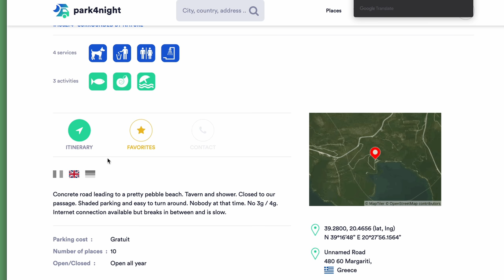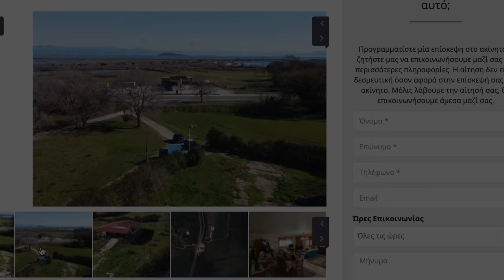"We Found a Hidden Gem!": S01E14 | Campervan life in Greece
We are traveling through Europe living in our campervan. We do some property hunting along the mediteranean coastline.

In this episode we do wild camping in Agio Gianakkis, Greece, wild camping in Preveza, Greece, spent one night in Desimi camping Maura in the island Lefkada, Greece and for the second time this trip we have a Huh? Again? Impossible! encounter.

We are Jacob and Maggie. We are an old couple traveling. We escaped the ratrace, quit our jobs, sold our house and now live in our campervan, our Birdhouse. We are hunting for a property for homesteading in Southern Europe, exploring the coastline, searching for a new life, a slow life, a quiet life. We want to reduce our carbon footprint. We document our search, our explorations and adventures and our vanlife as vanlife diaries.  We like the small life and are in search of quiet, beauty and serenity. We love hiking, biking, nature, healthy food and a healthy lifestyle and we enjoy the company of friendly people.

Location 030: Agio Gianakkis Beach.  Epirus, Greece..
Location 031: Preveza Beach. Ambracain Gulf, Greece.
Location 032: Camping Maura, Desimi, Island Lefkada, Greece.

“Living in a Birdhouse”. Themesong.  Written and performed by Jaap Wajer and Machteld van Duyn.

“We do not know where we’re going”. Ballad.  Written and performed by Jaap Wajer and Machteld van Duyn.

“Drone, up”.   Written and performed by Jaap Wajer and Machteld van Duyn.

“Firefly”. Song.  Written and performed by Jaap Wajer and Machteld van Duyn.

00:00-  Leader.
00:20 - underway to Agio Gianakkis.
00:41 - Wrong turn again?
01:02 - Arrival at Agio Gianakkis.
01:25 - Walk around Agio Gianakkis Beach.
02:50 - OVerview from drone on Agio Gianakkis Breach.
05:12 - Message from Jacob. Please subscribe!
05:37 - Next day. Musical impression of Agio Gianakkis.
08:15 - Underway to Preveza.
08:20 - Explanation of situation in Preveza.
08:55 - Arrival at Preveza. Frog Choir.
09:15 - How to silence frogs with your own shadow.
09:44 - Debating over Sarakiniko.
11:08 - Visit the plot in Preveza.
11:12 - Why we are disappointed again
12:12 - Statue portrait... almost.
12:30 - underway to Lefkada.
13:00 - Lured to a camping.
13:18 - Trapped.
13:46 - Huh? Again? Impossible!
14:05 - The Hook.
14:30 - Solving the mistery of the missing hook.
17:00 - Driving behind Herman Van Den Belt.

updates!

I hope you enjoyed and watched the full video of "Huh?Again?Impossible": Season 1, Episode 14 |  Campervan life in Greece.